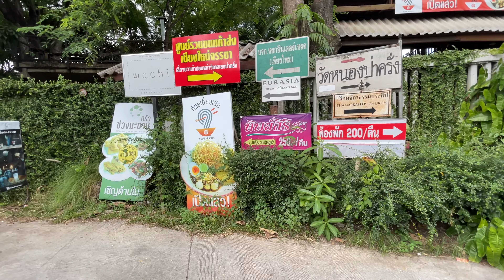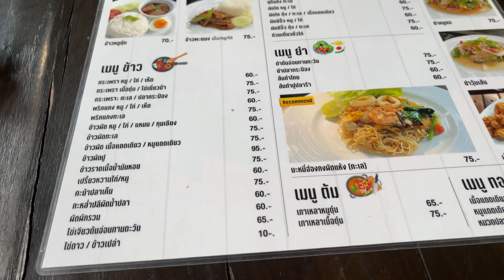Lunch at Krua Khuang Makaam (Khuang Tamarind)-Chiang Mai!! AMAZING PORK BOAT NOODLE & FRIED RICE!!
Krua Kuang Makaam (Khuang Tamarind): It's our favourite lunch spot in Chiang Mai. It definitely has got a hidden secret restaurant vibe but it really is not too far from the city center. Every-time we go there, we always order the pork fried rice, it's superb!